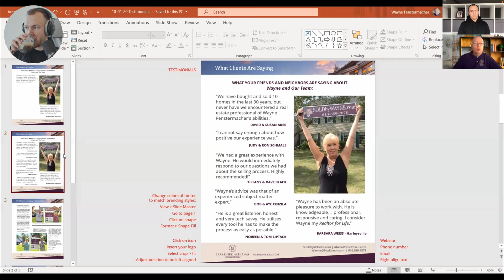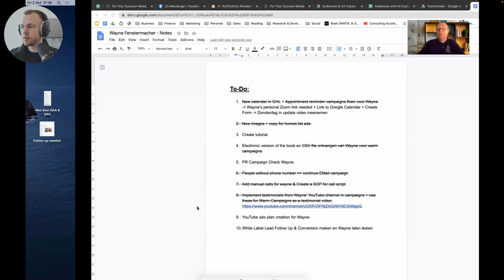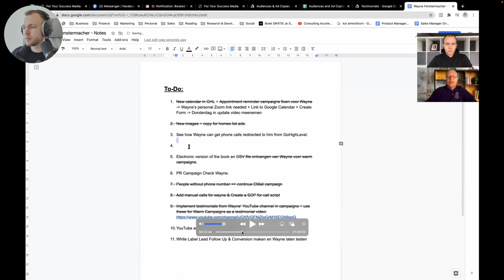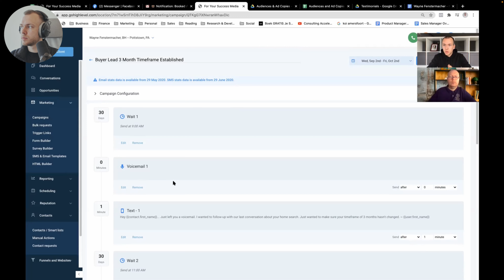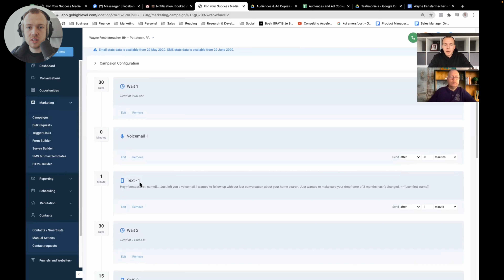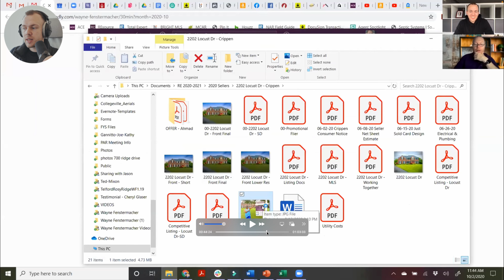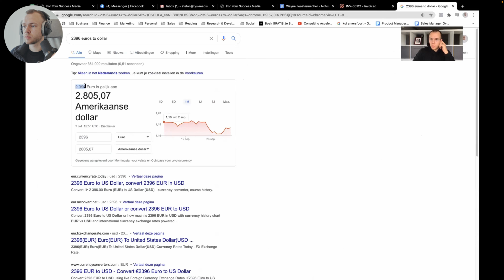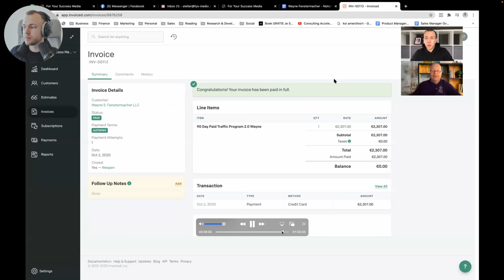Closing A $2800 SMMA Client LIVE (Sales/Check-In Call Breakdown)